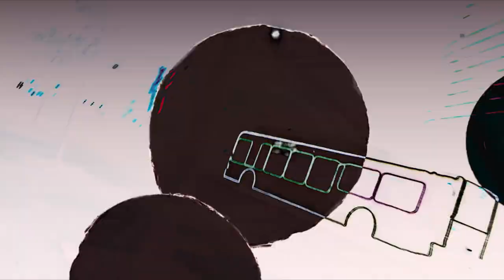Zayday - SlimeBall Flow (prod. Tazzmania)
Directed by:@LilMelTheGoat
Prod. by: Tazzmania
Label: Guap Gang Ent.